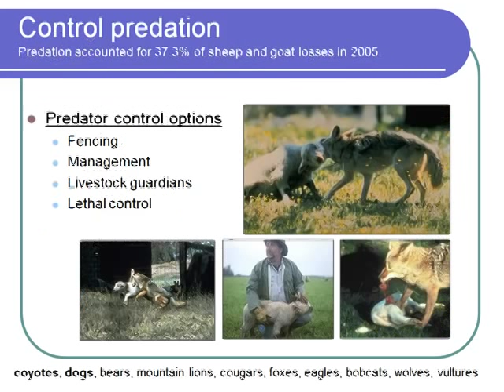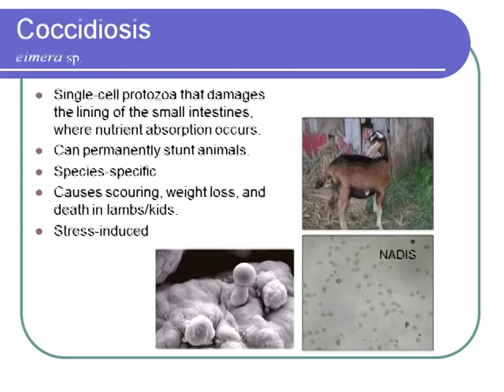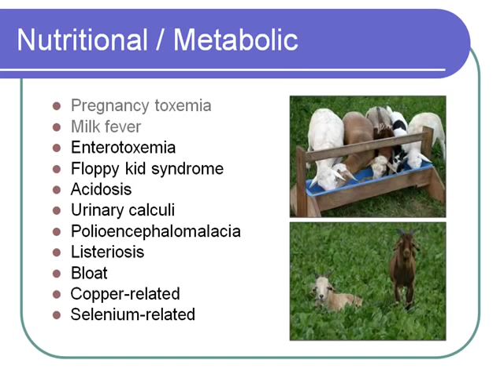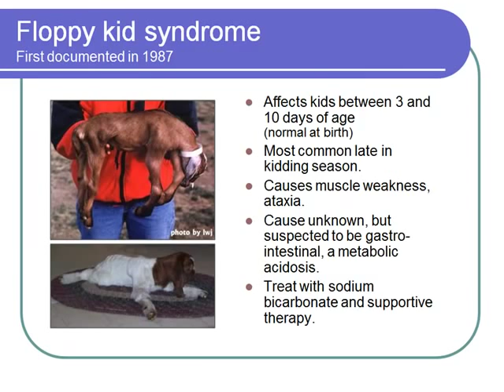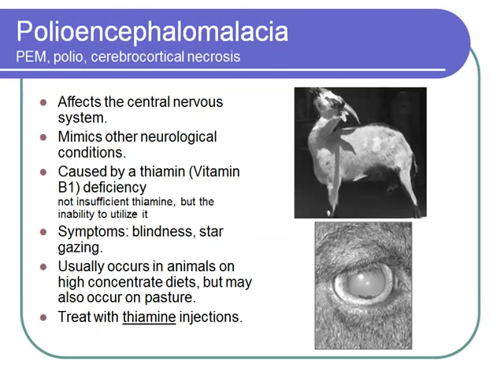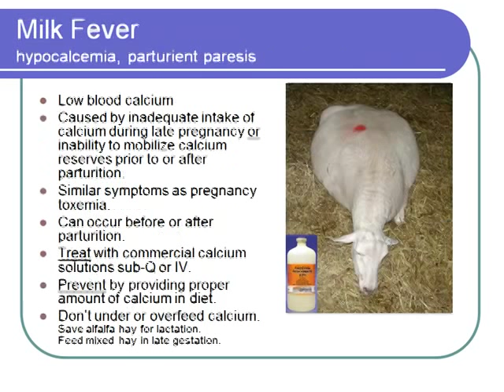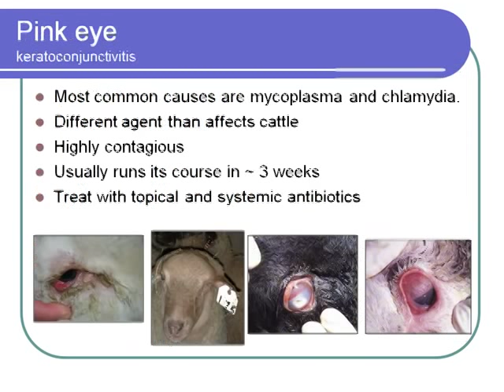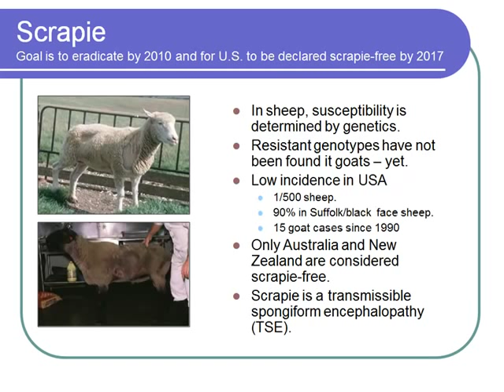PPT Presentation On Sheep and Goat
Get the attractive PPT Presentation On Sheep and Goat from slideworld.com. We have a great collection of PPT Presentation.